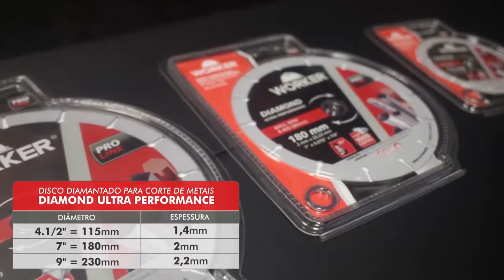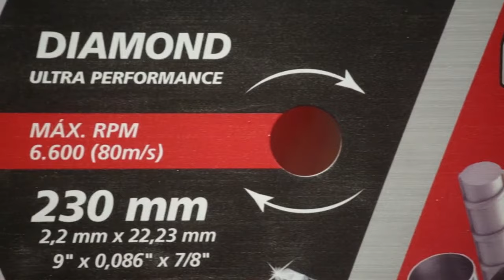Disco Diamantado Ultra Performance WORKER - TEM NA SUPER PRO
Produto a pronta-entrega nas lojas físicas e e-commerce da Super Pro.